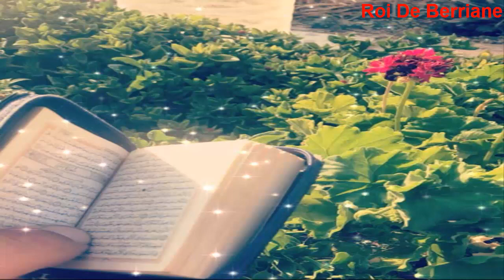سورة النصر بصوت القارئ ياسين الجزائري